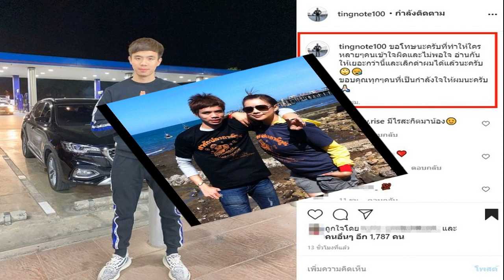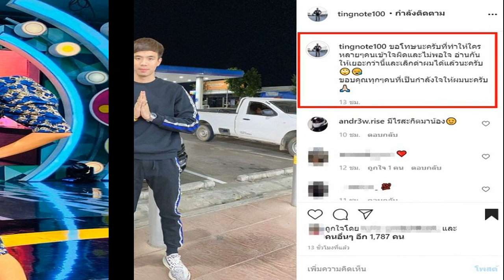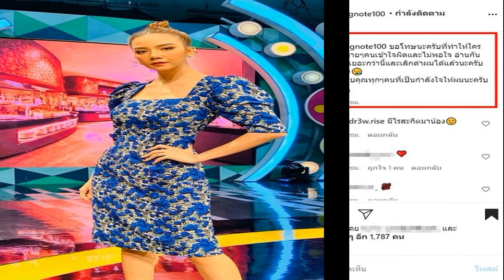บิลลี่โอแกน ฉลองครบรอบแต่งงาน 10 ปี เผยโมเมนต์สุดน่ารักพร้อมข้อความซึ้งๆ